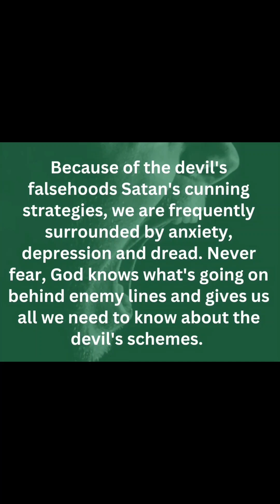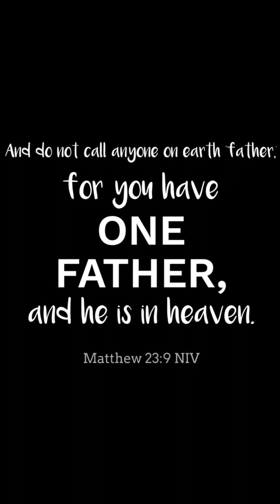Are you ready for what's coming?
We need to stop looking to man/mankind  to solve our problems and give us peace of mind...Turn to Jesus Christ while you still can !!! Thanks to all who contributed !!!👍❤️☝️🙏